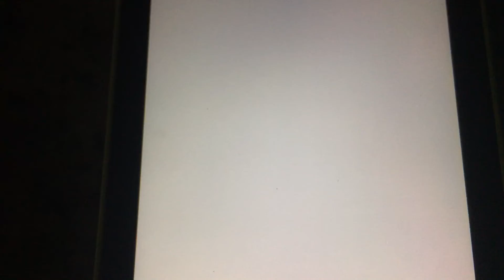May 16, 2022